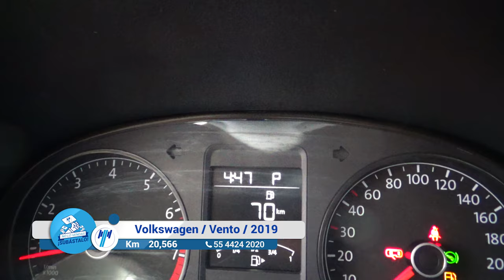Volkswagen / Vento / 2019 - 12309